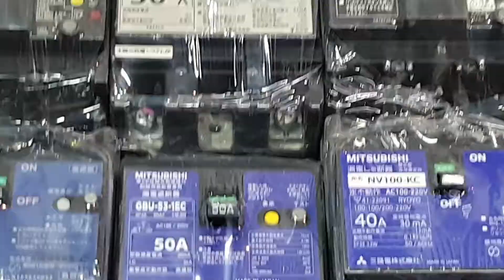at tô mat hàng nhật